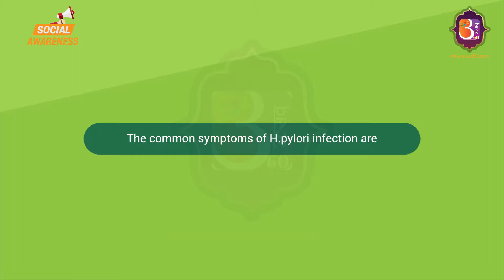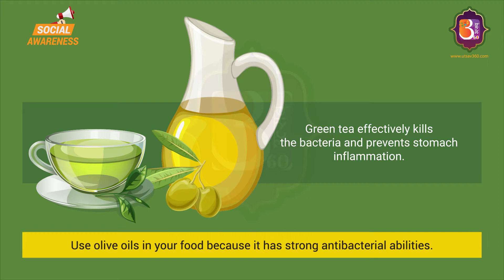Natural Home Remedies For Heartburn | Heartburn Treatment | Utsav 360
Here is a list of remedies that will soothe the burning sensation and discomfort caused by Heartburn.

Heartburn is a burning sensation in your heart triggered by acidic foods. H. Pylori bacteria is a usual cause behind recurring heartburn. Some of the common home remedies that will provide you relief from Heartburn are:

1. A Spoon of Manuka Honey before breakfast
2. Drinking Cranberry juice
3. Taking Probiotics
4. Green Tea
5. Use of olive oil in the food
6. Regular intake of Broccoli
7. Propolis which is used in the treatment of stomach disease.
If you want to read an article on this video topic,
If you prefer text to videos, here is our

If you even paused for a second while reading the above three lines, just share your idea with us. We are sure we can come up with something.

Other Videos Relevant Links